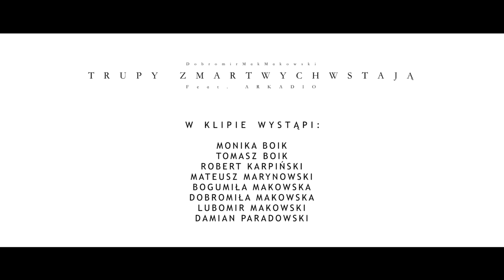Dobryman - Trupy Zmartwychwstają ft.Arkadio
Teledysk jest materiałem video promującym 1 płytę wydaną przez Dobromira  Makowskiego.

W ramach swojej działalności muzycznej Dobromir Mak Makowski prowadzi projekt profilaktyki anty-uzależnień oraz wykładów skierowanych do młodzieży i dorosłych o czym więcej na :